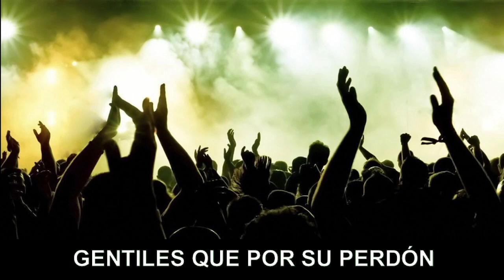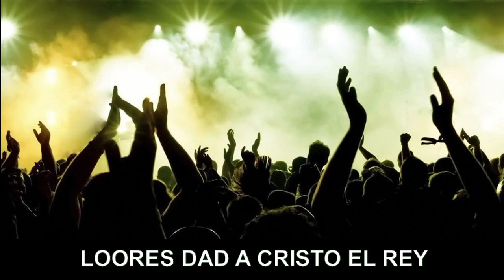CULTO 22/10/23: “EL GRAN YO SOY”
Te invitamos a conectarte a nuestra reunión
Este domingo 22/10/23 a las 10:30 (Hora de Caracas) ¡Te esperamos!

Veremos el tema “EL GRAN YO SOY”
Aprovecha la oportunidad para invitar a tu familia y amigos pasándoles el link de esta publicación